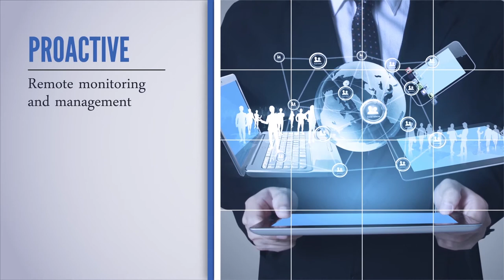Maryland Terps Football - Wayne and Josh on Football Tuesday 10 24 2017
Josh Stirn and Wayne Viener live from Maryland Stadium talking Terps v Indiana